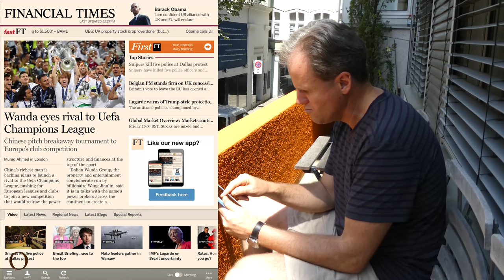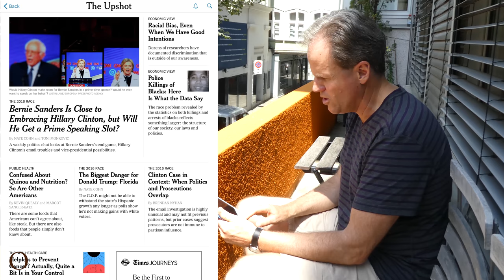News about stocks is no news at all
Over the past two weeks, Obermatt CEO Dr. Hermann J. Stern has blogged that stock investors do not benefit from good stock news or bad stock news. The reason is simple: What is generally known about the stock is already reflected in its price.

If a stock looks good at the moment (Tesla), it has already risen; and,  if it looks bad at the moment (VW), the stock has already fallen.

For that reason, Stern doesn’t read news about stocks. But, that doesn’t mean Stern doesn’t read anything at all. As a matter of fact, he really enjoys reading and reads a lot. Stern reads the Financial Times (but not the sections Companies, Markets and Lex), the New York Times (for the latest developments in society and health), Foreign Affairs (for the big picture), Quora (for the little picture) and the Economist (for the gossip among business people).

It is important to see the whole picture of the world. And your view of the world affects the stocks you choose for your portfolio. You may not get a better return than the market as a whole, but you won’t get a worse return, either.  In the end, you will own the stocks that fit you and that’s more satisfying than paying someone else to select the stocks that they like.